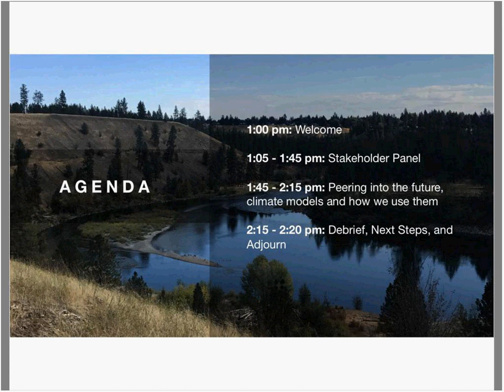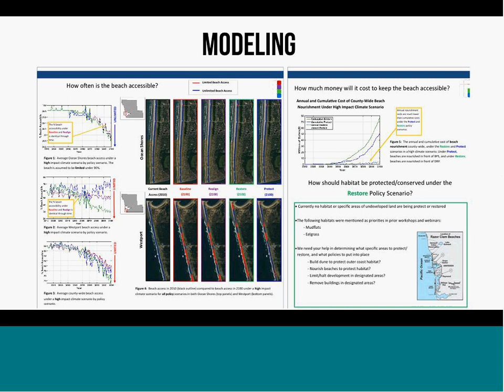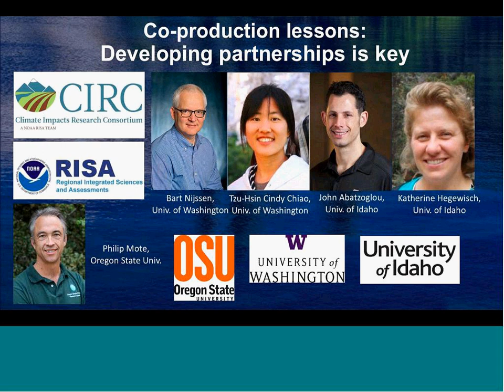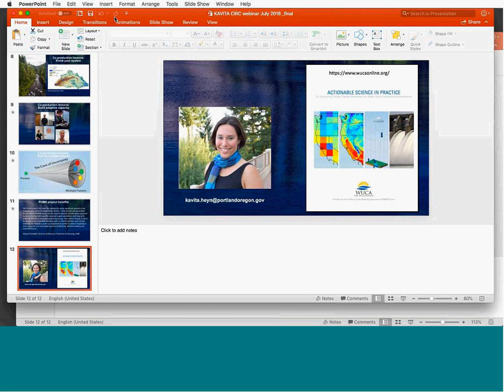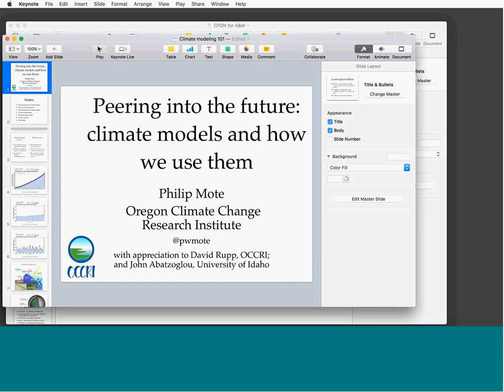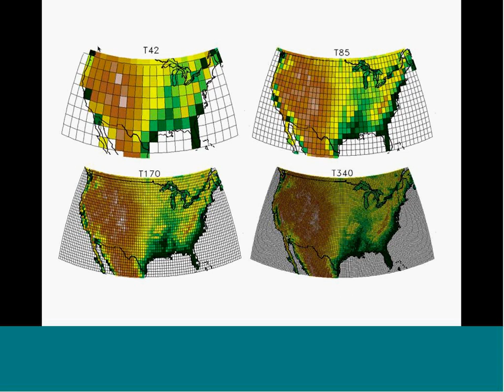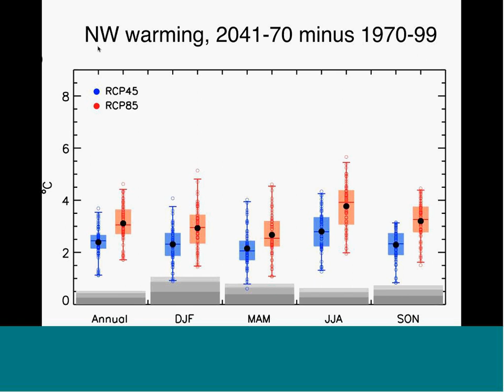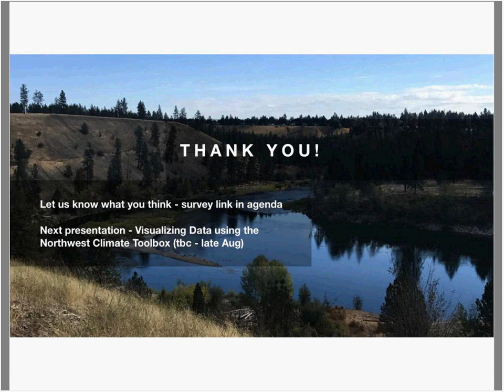July 26th Webinar—CIRC Spokane Community Adaptation Project